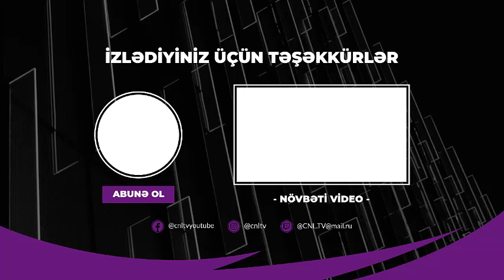Amerikadan Türkiyəyə qəribə şərtlər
Ən son xəbərləri kanalımızda izləyə bilərsiniz. Xəbərlərdən anında xəbərdar olmaq üçün abunə olun
Digər xəbərimiz:

Kanalımızda yayımlanan videolardan anında xəbərdar olmaq üçün kanalımıza abunə olun və bildirişləri aktiv edin

►Facebook! @cnltvyoutube
►Facebook Messenger:m.me/cnltvyoutube

Yeni xəbərlərdən xəbərdar olmaq üçün kanalımızı izləyin!

Bütün hüquqlar "CNL TV" youtube internet kanalına məxsusdur!

xeber, xeberler, sonxeberler, azerbaycan xeberleri, sondeqiqe, xeberler bugun, bugununxeberleri,xeberleryeni,xeberlerbugun2021, haber,haberler,azerbaycan,cnltv,cnltv xeberler,xeberlersondeqiqe